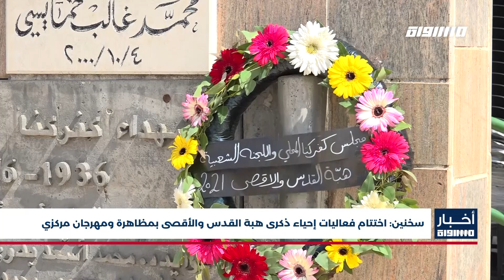أخبار مساواة : سخنين .. اختتام فعاليات إحياء ذكرى هبة القدس والأقصى بمظاهرة ومهرجان مركزي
سخنين: اختتام فعاليات إحياء ذكرى هبة القدس والأقصى بمظاهرة ومهرجان مركزي

المراسل
سماح وتد

مشاركة حاشدة في فعاليات إحياء الذكرى الحادية والعشرين لهبة القدس والأقصى، وفي المُقدمة أهالي ثلاثة عشرَ شهيدًا قُتلوا  في تلك الأيام برصاص الشرطة، الذين يجزمون أن هذه المسيرة السنوية هي ليست مجردَ حدثٍ عابر، إنما احياءٌ للذاكرة الجماعية التي تُرسخ هوية هذا المجتمع

بدأ هذا اليوم الذي دعت له لجنة المتابعة العليا للجماهير العربية بوضع أكليل الزهور على أضرحة الشهداء ، ليكون هذا التقليد السنوي بمثابة عودة المجتمع العربي بكل أركانه الى تلك الايام التي كانت حدثًا مفصليًا في صقل هويته

‏‎ما هي الرسائل من إحياء هذه الذكرى تحديدًا في ظل ظروف العنف والجريمة التي يعيشها المجتمع العربي

يحافظ المجتمع العربي بكل أطيافه السياسية والاجتماعية على إحياء هذه الذكرى، فيما تؤكد القيادة على أهمية إعادة أحداث هذا اليوم وإسقاطاته إلى الواجهة

إذًا فإن أحداث هبة  توبر عام ألفين كانت فارقةً في  تاريخ المجتمع العربي، الذي يصر على التمسك بهويته السياسية والفكرية، وانتمائه إلى الشعب الفلسطيني، خصوصًا بعد هبة أيار الاخير،

ليؤكد في نهاية المطاف قيادةً وشعبًا على ضرورة ترسيخ الهوية الجماعية.

أسماء المتحدثين:

عبدالمنعم أبو صالح - والد الشهيد وليد أبو صالح
كلثوم أبو صالح - والدة الشهيد وليد أبو صالح
محمد بركة - رئيس لجنة المتابعة العليا للجماهير العربية
د. صفوت أبو ريا - رئيس بلدية سخنين
عايدة توما- سليمان- عضوة عن القائمة المشتركة

Downlink frequency -  الترد :
12645 MHZ

Polarity  - الاستقطاب:
Horizontal

Symb.Rate - معدل الترميز:
27.500  MS/s

FEC - تصحيح الخطأ :

5/6

DL: 11958 H
SR: 27500
FEC: 5/6

48_#
‫#‏فلسطين_٤٨‬
‫#‏فلسطين_48‬
‪falasteen_48#‎‬
‫#‏عرب_٤٨
‪‎arab_48#‬
‫#‏تواصل‬
‫#‏اكسر_حصارك‬
‫#‏بلشنا_نرجع‬
‫#‏شعب_واحد‬
 ‪#‎mosawah‬
‪#‎Equality‬
‪#‎égalité‬
‫#‏مساواة‬
‫#‏حق‬
‫#‏عدالة‬
‫#‏تساوٍ‬
‫#‏تعادل‬
‫#‏تماثل‬
‫#‏تسوية‬
‫#‏معادلة‬